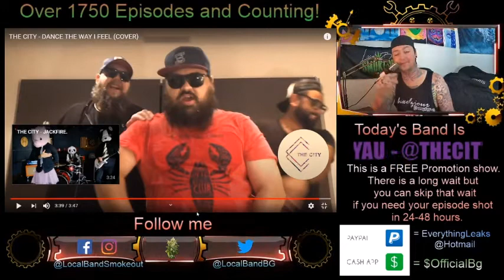The City - Dance the Way i Feel (Cover) - Episode 1755